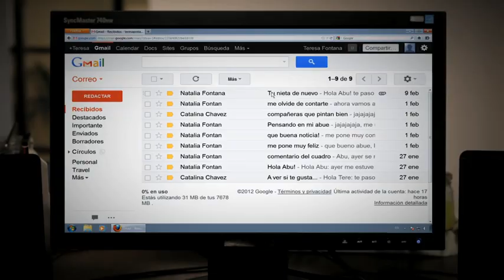A PRENDER LA COMPU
"A prender la compu". Un curso de computación para adultos mayores. Un joven profesor y una alumna muy curiosa demuestran que todos podemos prender la computadora.